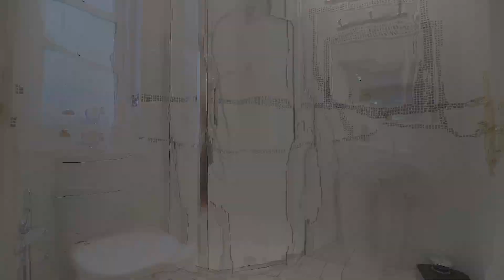Tiriach, Clunie Bridge Road, Pitlochry Perthshire PH16 5JX